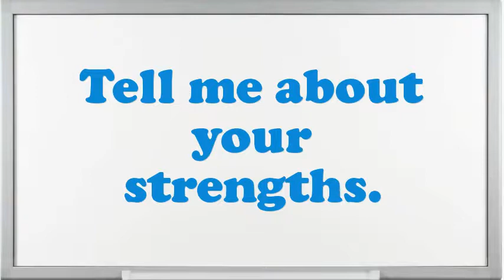Medical Physical Therapy Assistant interview questions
Interview Questions for Medical Physical Therapy Assistant.How prolonged do you plan to stay at company if offered the Medical Physical Therapy Assistant position?How do you decide what gets top priority when scheduling your time?Tell me about how you worked effectively under pressure.What was the most complex assignment you have had?What are you expecting from this firm in the future?